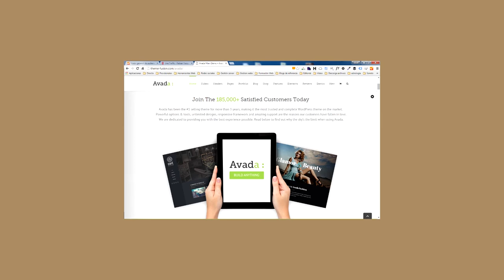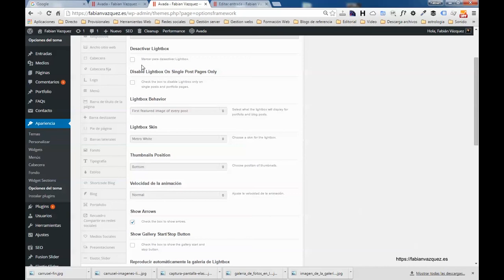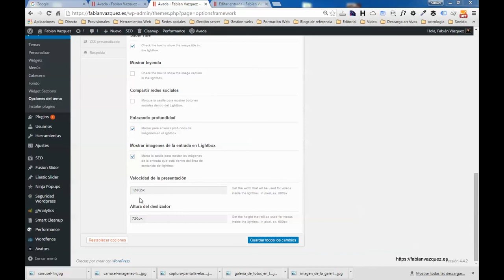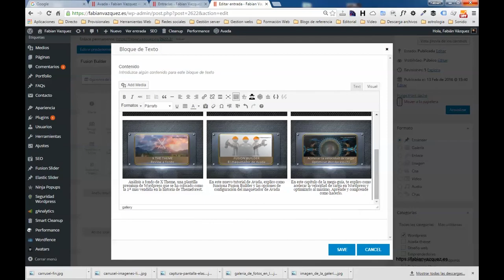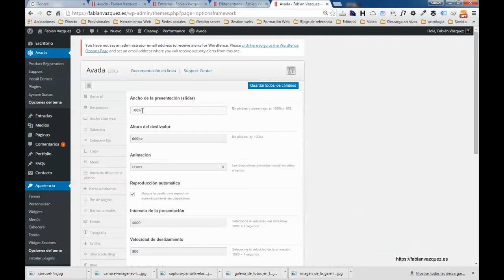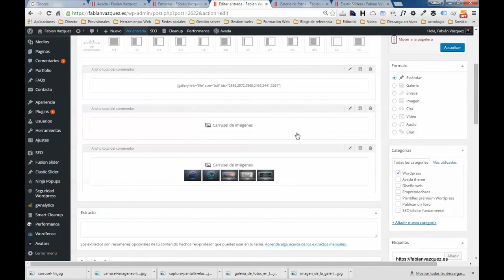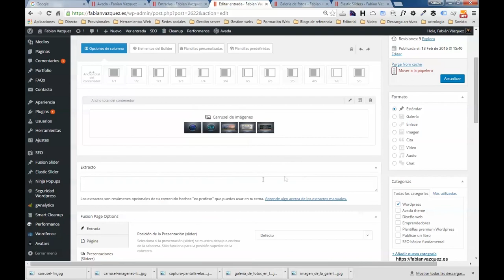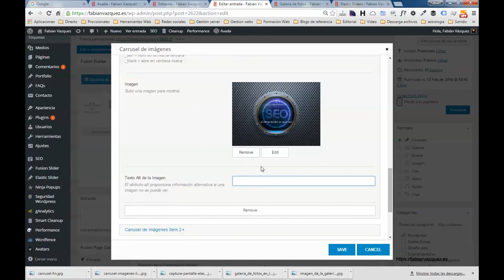Avada - Tutorial para crear una galería de fotos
En este tutorial de Avada Theme, te explico que opciones tienes para crear una galería de fotos sin tener que recurrir a plugins externos en tu wordpress.